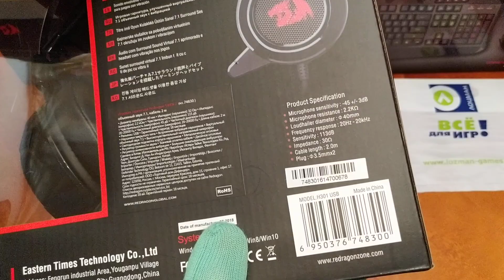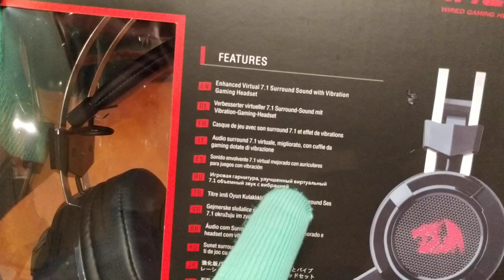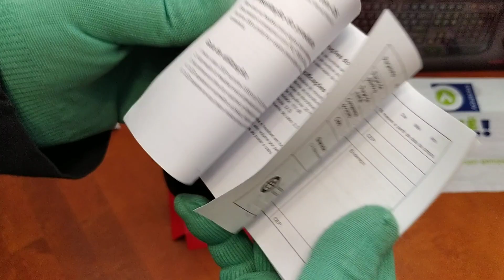Обзор | Игровая гарнитура Redragon Siren 2, звук 7.1 | lozmanGames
Гарнитура Siren 2 от фирмы Redragon с виртуальным объемным звучанием 7.1 и встроенной вибрацией.

Регуляторы громкости звука и интенсивности вибрации, двойное саморегулирующееся оголовье, чувствительный микрофон и светодиодная подсветка корпуса - все для самых требовательных игроков!

Наушники закрытого типа. Наушники не пропускают внешние шумы и обеспечивают максимальную звукоизоляцию. Это позволяет использовать их в шумных условиях, а также в тех случаях, когда необходимо полностью сосредоточиться на игре
Встроенная вибрация наушников. Главная особенность наушников – встроенная вибрация, добавляет реалистичности и динамики в любую современную игру
Виртуальный объемный звук 7.1. Система обработки звука имитирует работу 7 колонок и сабвуфера, расположенных с разных сторон, создавая точную среду объемного звучания и позволяя полностью погрузиться в мир игры
Высокочувствительный направленный микрофон. Выведите коммуникацию с партнерами по игре на новый уровень
Светодиодная подсветка корпуса наушников. Идеально для киберспорта
Металлическое оголовье
Регулятор громкости звука. Вам не придется переключаться на управление компьютером, чтобы отрегулировать уровень громкости
Тканевая оплетка кабеля. Препятствует спутыванию и продлевает срок службы наушников
Комфортные амбушюры
Двойное оголовье. Саморегулирующееся крепление для комфортного ношения в течение длительного времени. Внешняя жесткая часть фиксирует чашки и обеспечивает плотное прилегание к ушам, а мягкая внутренняя гарантирует удобство и комфорт
Регулятор интенсивности вибрации
Большие охватывающие амбушюры. Охватывающие амбушюры минимизируют давление на ушную раковину и обеспечивают дополнительную звукоизоляцию
Характеристики
Наименование: Игровая гарнитура
Частотный диапазон: 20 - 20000 Гц (наушники)
Длина кабеля: 2 м
Разъемы: USB
Цвет: Черный/красный.